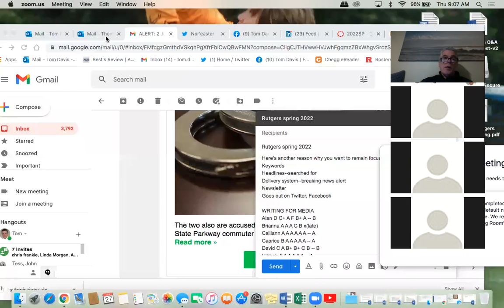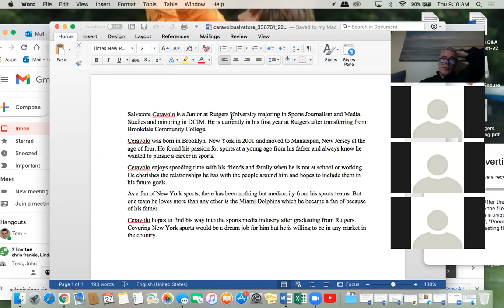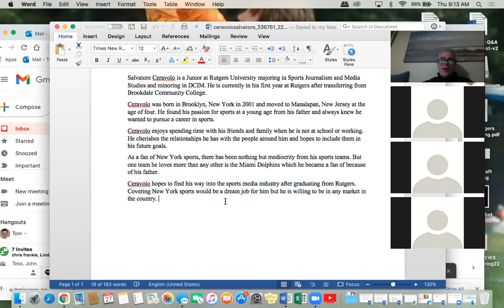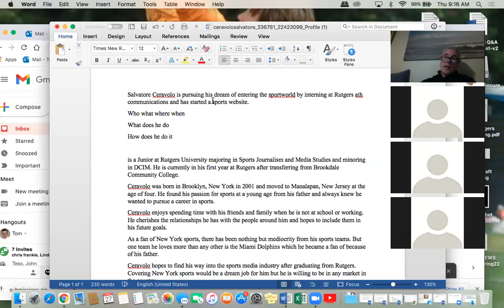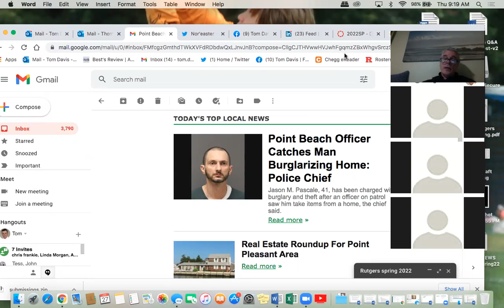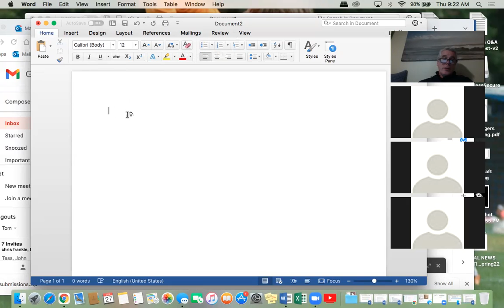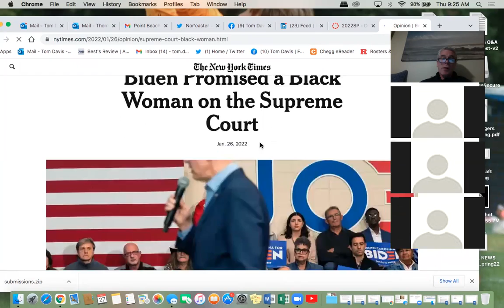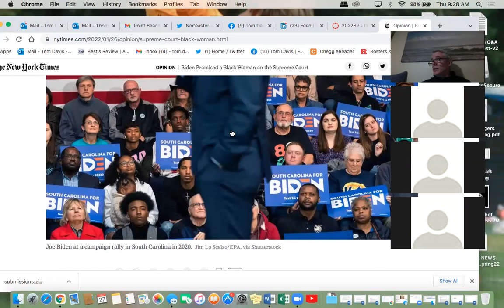DIG MEDIA part 2 1 27 22